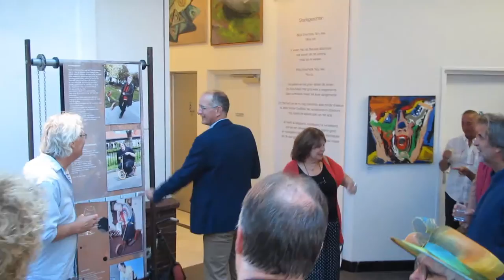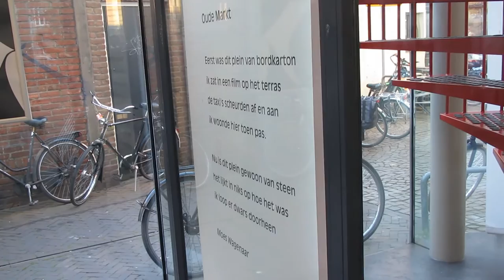Onno van Veldhuizen Mooi Enschede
Onno van Veldhuizen op bezoek bij Mooi Enschede 2016